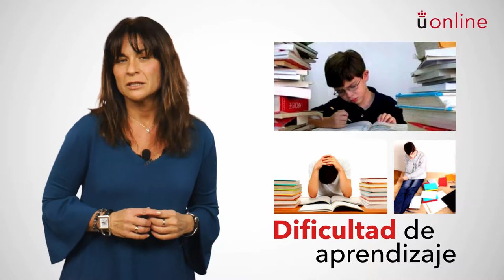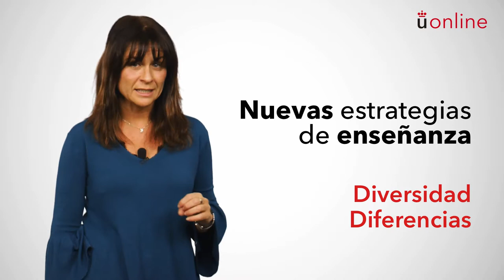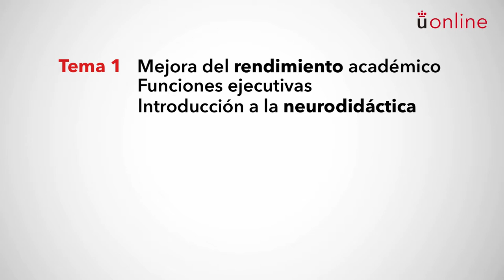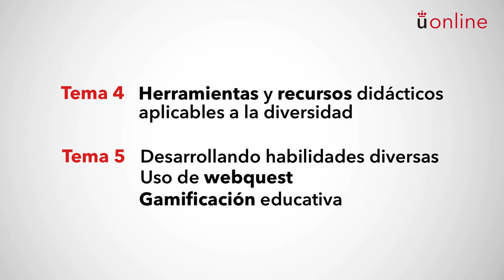Innovación y recursos educativos para estudiantes con y sin dificultades. Presentación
Máster en Competencias Docentes Avanzadas para Niveles de Educación Infantil, Primaria y Secundaria - Innovación y recursos educativos para estudiantes con y sin dificultades. Presentación
Mejora de la práctica educativa en la especialidad.